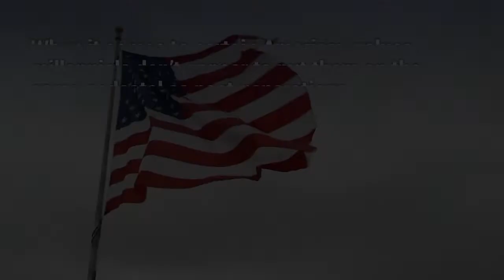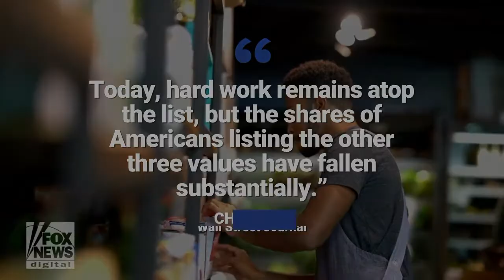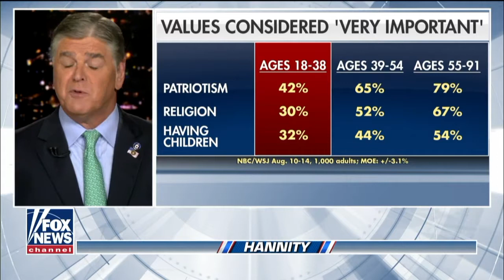Why Your Children should not be Someone Else's Experiment: Episode 1 - September 1, 2019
In this great Word by Bishop Pierce, we're shown exactly why your children should not be someone else's experiment. Satan will do anything to get the believer blinded and he also blinds the unbeliever so they can't see how good God is.

Our current educations system is designed for your children to be their experiment.  We also learn that the philosophy being sown into every one of our public educational school systems is secular humanism which excludes God from society. Educational systems want pulpits replaced by classrooms.

The Word of God must become the source of learning again.  No IQ test can define your child's intelligence.  Your gift is your treasure and is trapped inside the greatness of your seed that becomes a tree that bears fruit.  When you rested produces fruit, people will come to you to pick your fruit.

1607 Cromwell Bridge Road
Baltimore, MD 21234